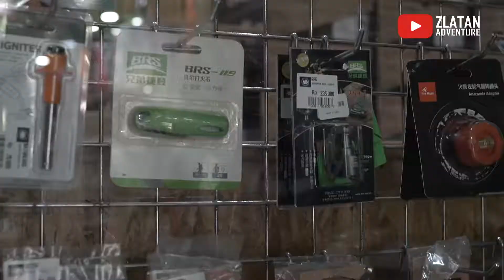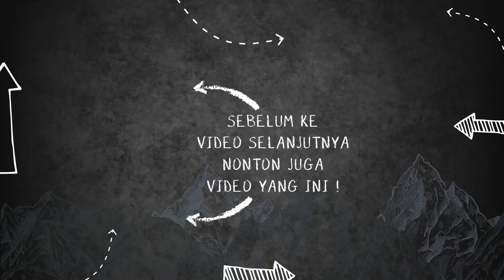UNTUK WARGA DEPOK BOGOR DAN SEKITARNYA SEKARANG PUNYA ZLATAN ADVENTURE CIBINONG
Atau kunjungi store kami di :
(sebelum Univ.Pancasila)
ZLATAN ADVENTURE JAGAKARSA
Jl. Jagakarsa Raya 09/03 No.3 , Jagakarsa, Jakarta Selatan
(Depan Perum Griya Ihsani IV)